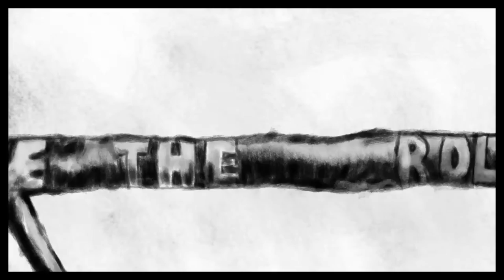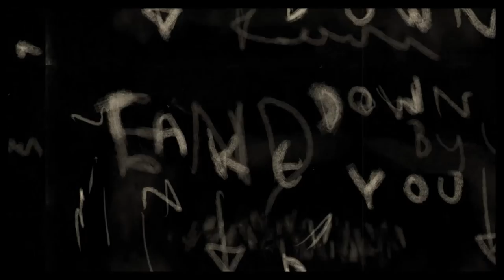Toonelised - The Dutch elm disease (OFFICIAL VIDEO)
Musicvideo for the song "The Dutch elm disease" by the Toonelised.